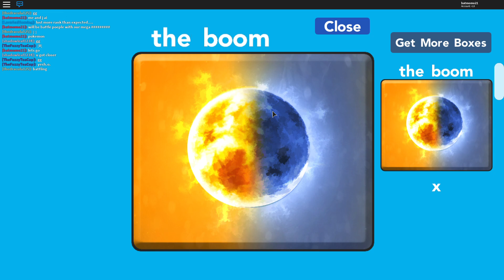double battle with djtacoman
Pokemon are so cool and awesome